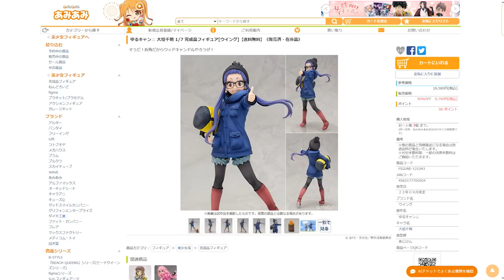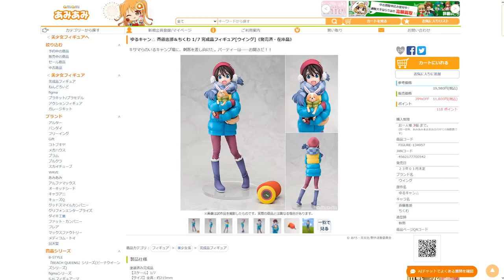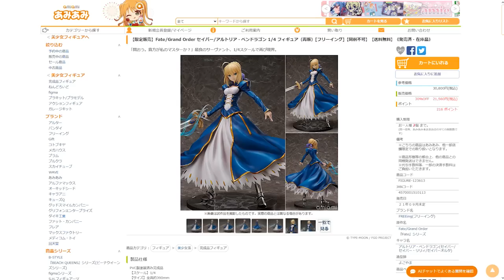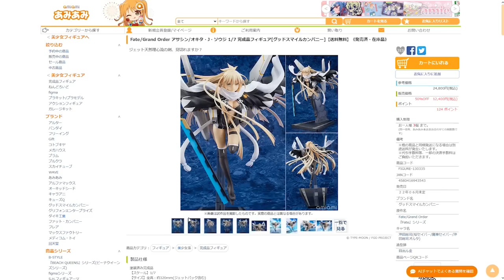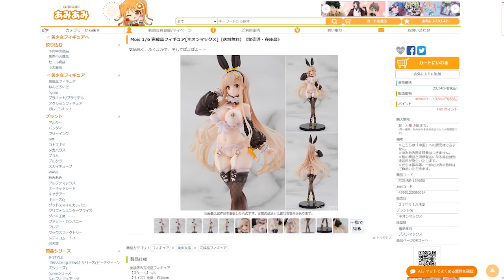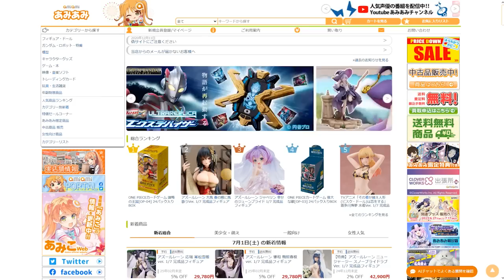【セール】あみあみも安くなりすぎじゃない…？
【美少女フィギュアセールページ】

ふぉる (こっちが多分メイン）